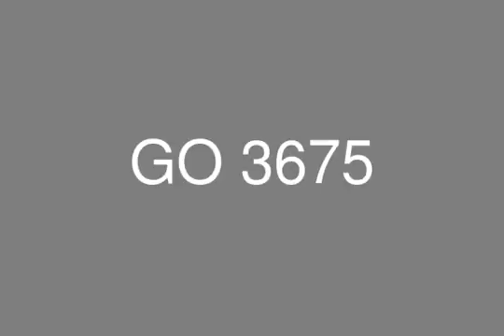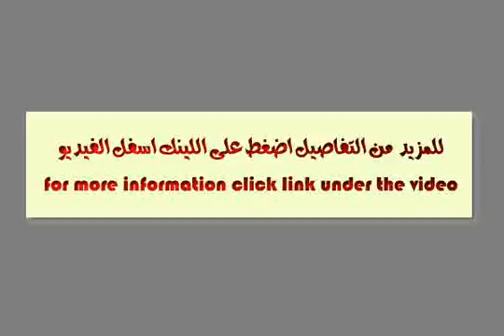كمبوند مراسى الساحل الشمالى شاليه للبيع 195 م..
الساحل الشمالى, شقة, 3 غرف نوم, 3 حمامات
مراسى لأي شخص لديه وقت يمضىه بالساحل الشمالي في مصر، ليس هناك ما هو أكثر من رفع الجمال من البحر الأبيض المتوسط. ملايين المصريين يقومون بزيارة هذا المكان الفريد من الساحل كل عام، لمن يسعى إلى أن يكون مغمور في التعجب في هذه المنطقة الطبيعية